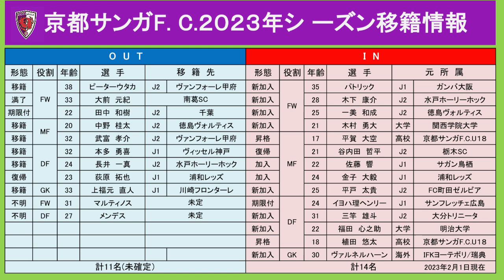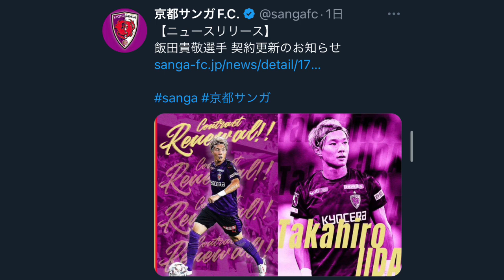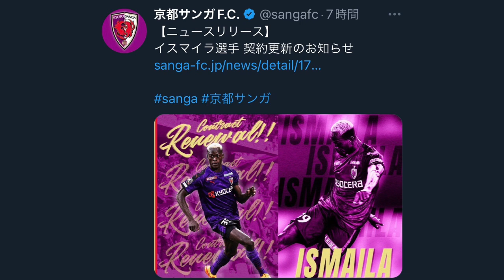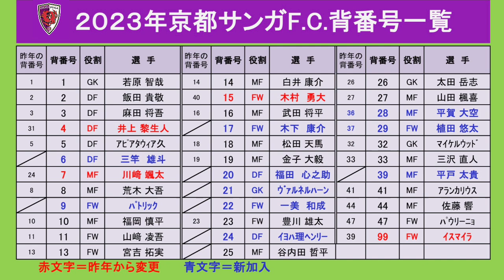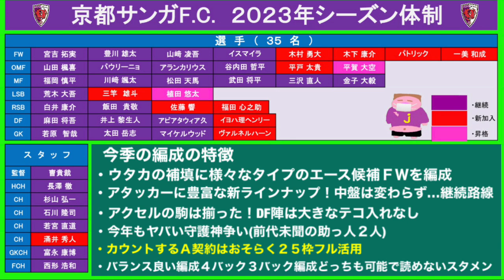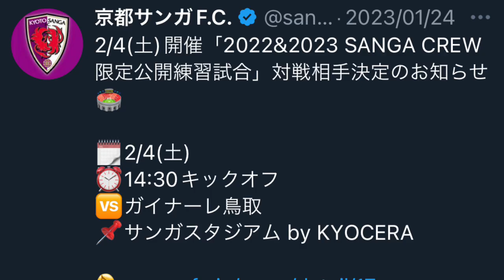【遂に揃った陣容】2023シーズン京都サンガF.C.の戦力再チェックのお時間です。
【参考動画】

【いよいよ始まる】京都サンガF.C.2023シーズンの戦力チェックのお時間です。